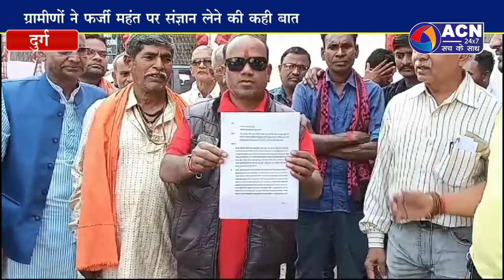मंदिर की जगह को फर्जीवाड़ा कर बेचे जाने का ग्रामीणों ने किया विरोध